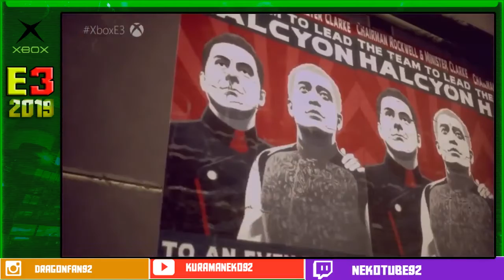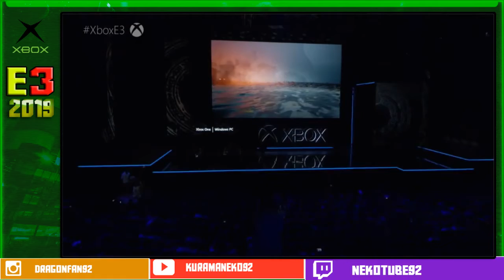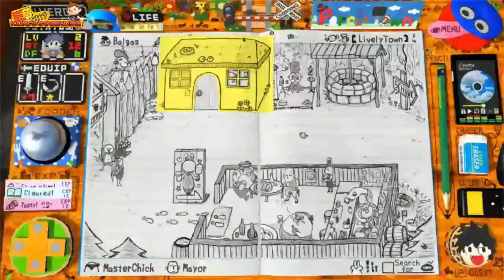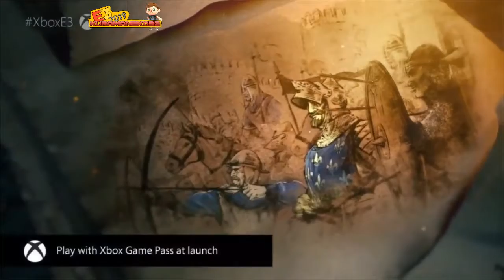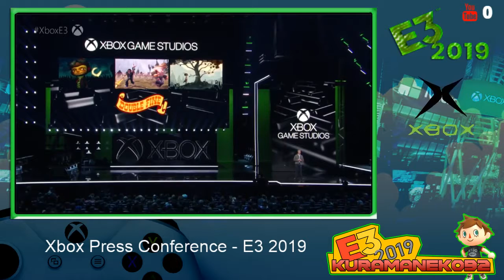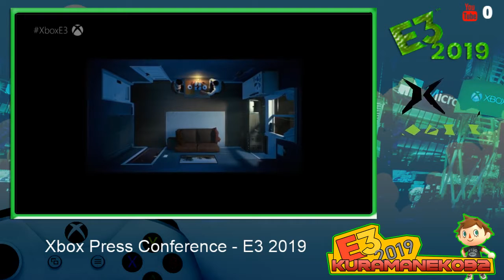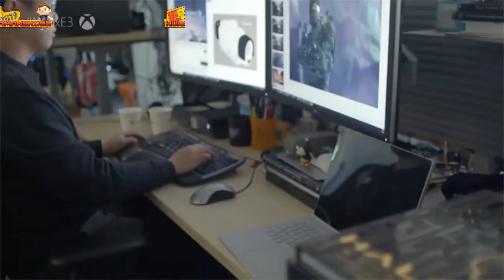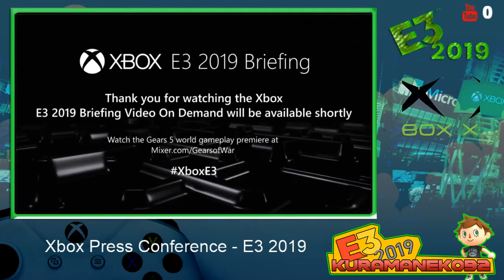Microsoft Xbox (E3 2019) - Conferencia - EN DIRECTO - E3 2019 EN VIVO -22-00h